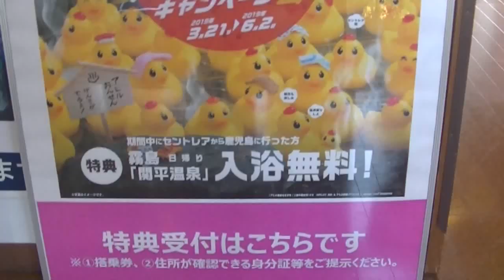牧園町特産品販売所の花20190327